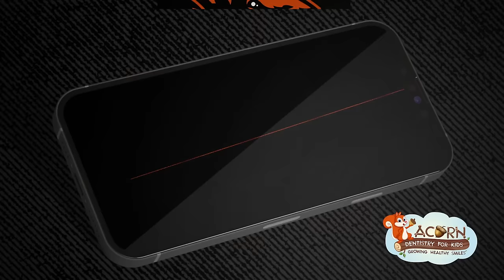Washington at Oregon State 3-8-24 1080p